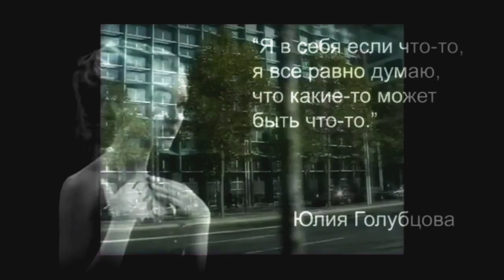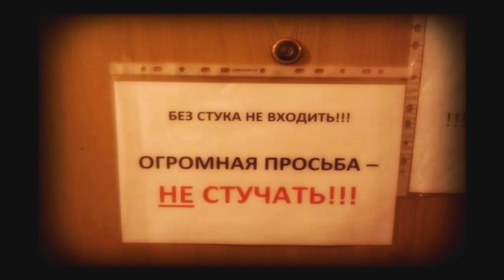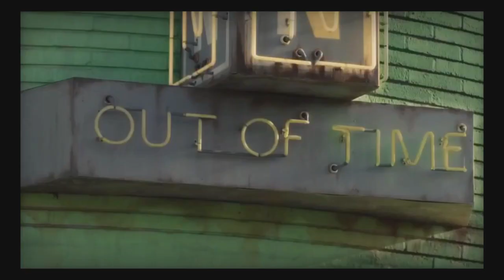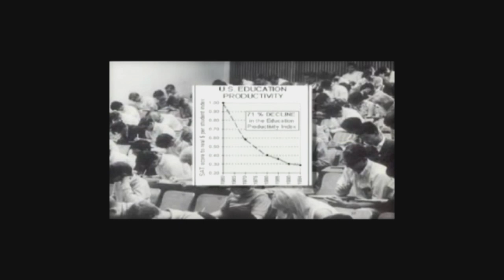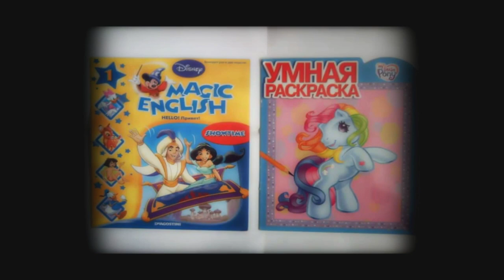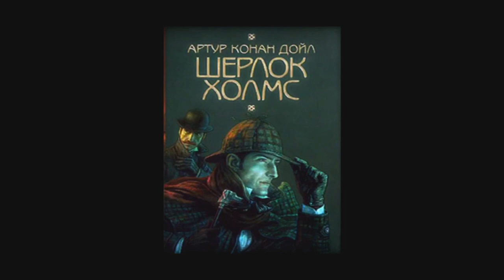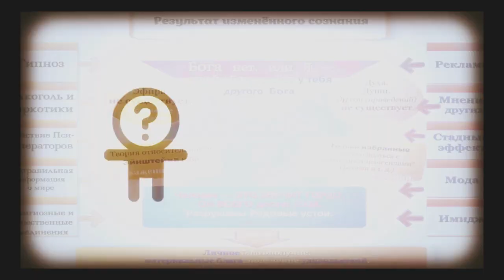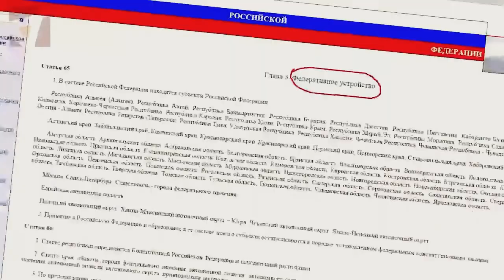Трансформация системы образования: от осмысленности к бессмысленности (с долей юмора).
Пока Михаил Николаевич Задорнов высмеивал американцев, наша система образования трансформировалась от осмысленности к безумию, взрастив целые поколения "счастливых идиотов".

Теперь бесчисленные толпы электората стали массово "потреблять контент" не длиннее одной минуты. Этот факт указывает на доминирующее клиповое мышление масс.

Удобоваримая передача должна составлять не более 5-10 минут, рекорд – полчаса. Оправданием выступает нехватка времени, хотя реальной причиной является неспособность масс воспринимать знания, требующие хотя бы некоторых усилий.